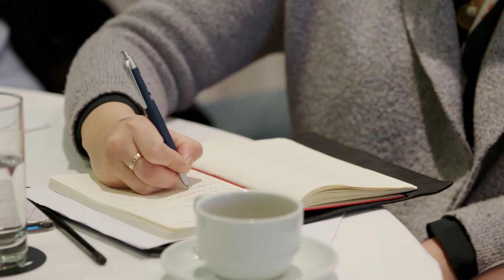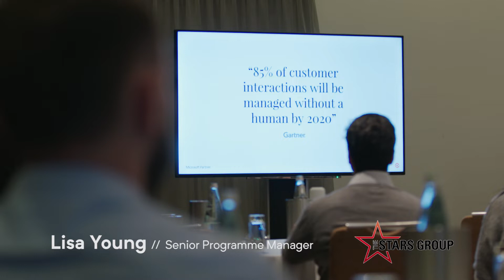Improving Customer Experience in iGaming: An Innovation Workshop by Microsoft and EBO.ai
Microsoft and EBO.ai hosted an exclusive Customer Experience Innovation workshop for Senior Executives from Malta's Gaming Industry.

The event was a major success which brought together the top executives from igaming companies in Malta, to showcase never-before-seen breakthroughs in technology that are transforming customer experience.

This video features interviews with:
- Timothy Buttigieg, CEO, Target Traffic Ltd
- Adrian Gatt, Business Development Manager, Microsoft
- Duncan Ray, Business Development Manager, Machine Advertising Limited
- John Deguara, Products Director, EBO
- Aleksandar Staletovic, Digital Product Owner, Catena Media
- Lisa Young, Senior Programme Manager, The Stars Group
- Dr. Gege Gatt, CEO, EBO

Adrian Gatt, Microsoft's Business Development Manager, opened the event with an introductory speech, followed by Dr.Gege Gatt, CEO of EBO.ai who discussed the transformational power of AI for the gaming industry.
EBO's product director, John Deguara, then revealed some industry research in his speech,

Finally a panel took questions from the floor and discussed specific challenges, pain points and solutions on improving the Customer Experience in Gaming companies over the next few years.

Watch this video to discover more.